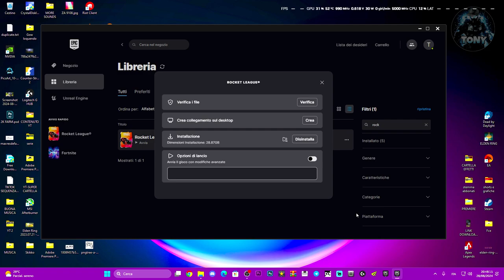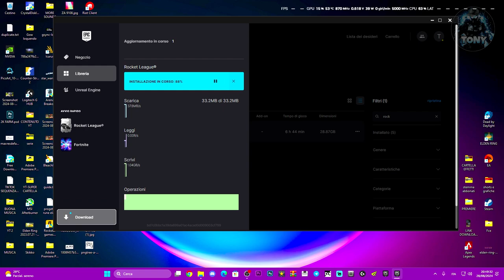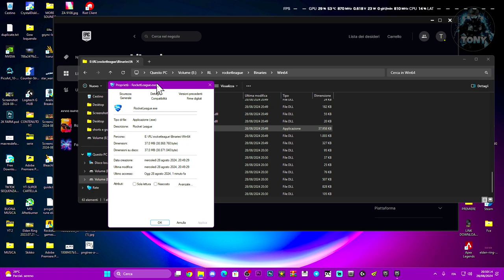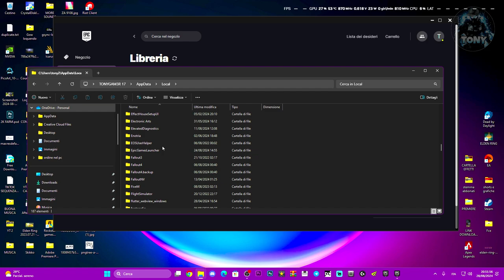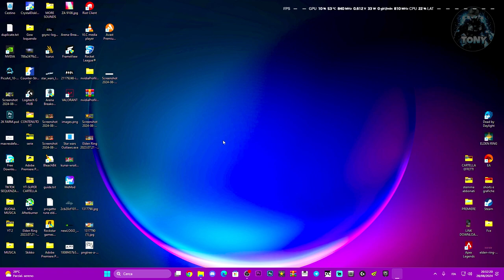ERRORE ROCKET LEAGUE | AVVIO NON RIUSCITO SU EPIC GAMES - COME RISOLVERE IL PROBLEMA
Se non si avvia rocket league, prova a eseguire questi passaggi

MIO REFCODE:563685ph1

PC:
MOBO: B450 GAMING PLUS
CPU: R5 3600
GPU: 1660 SUPER
RAM: 16 GB
CASE: 4000D AIRFLOW CASE CORSAIR

VIDEO TUTORIAL
               GAMES---TECH---MICROSOFT